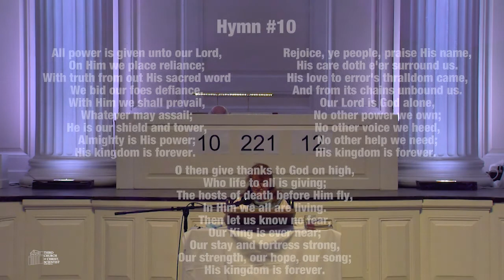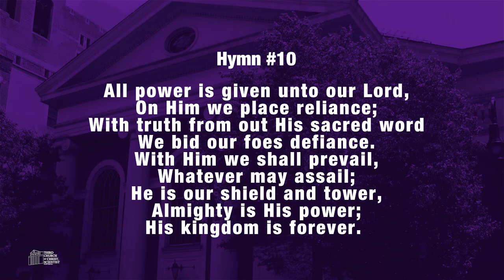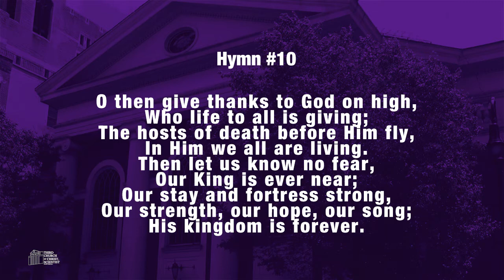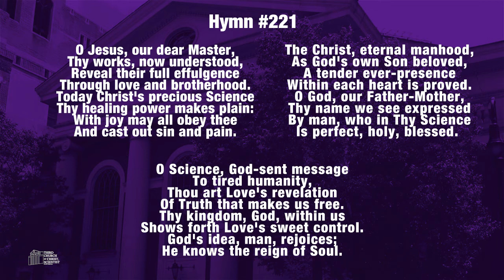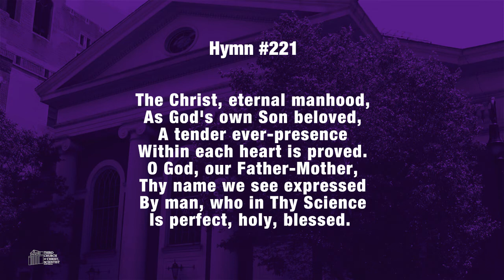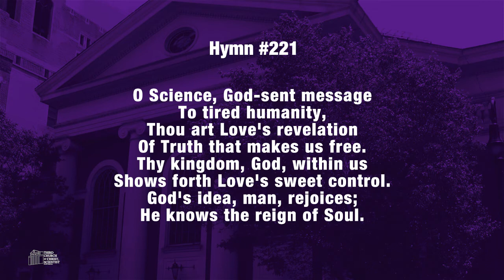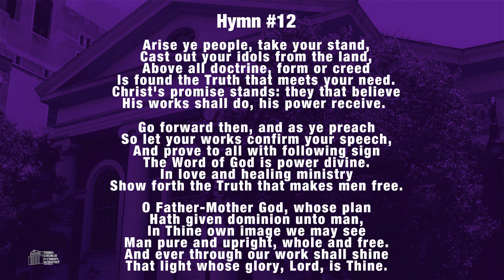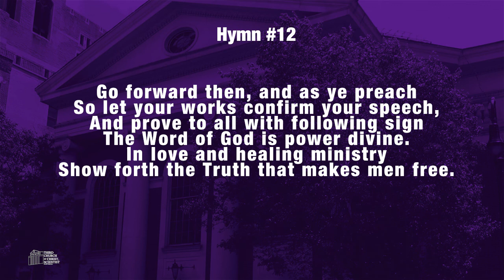Third Church of Christ, Scientist, NY -"Wednesday Testimony" - 05.12.2021